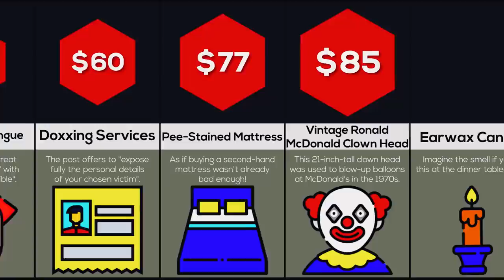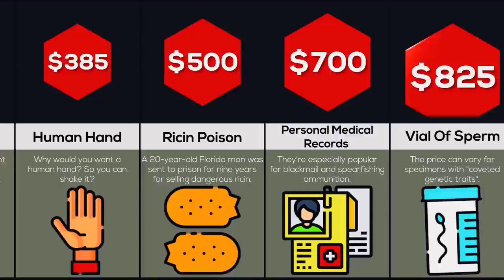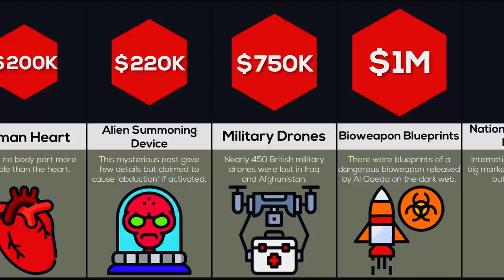Comparison: Creepiest Items Sold On The Dark Web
In this comparison video, we will show you the CREEPIEST items SOLD on the DARK WEB. Did you know that you can buy some strange animals on there? Or that you can get some high tech government drones on there?! Watch this video to find out!